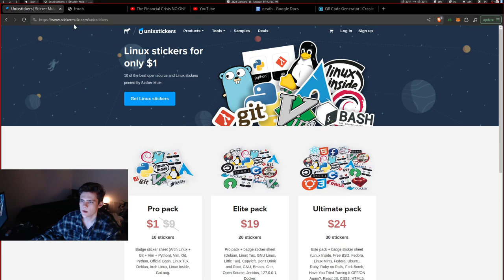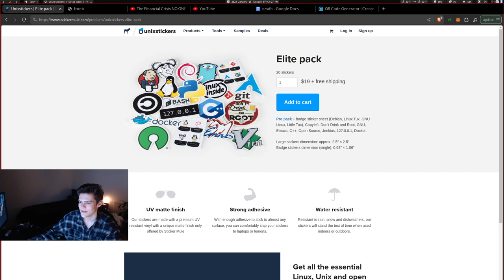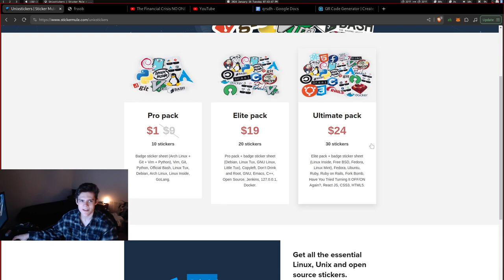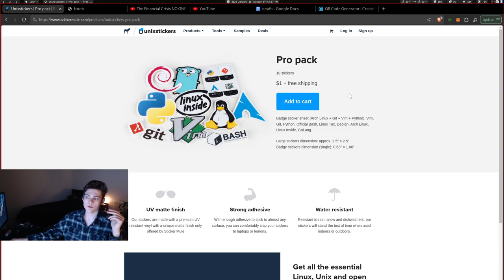Static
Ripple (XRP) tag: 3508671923